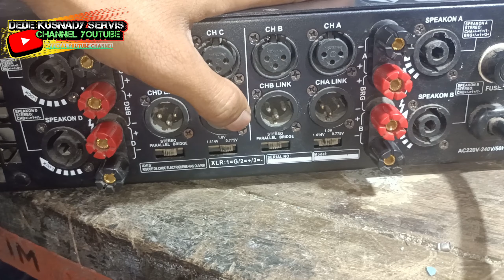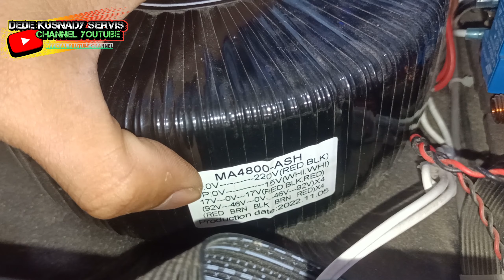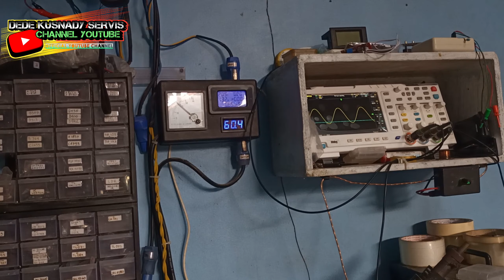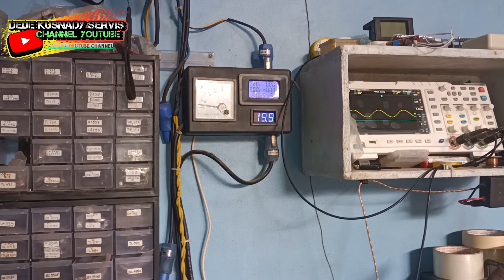Review Ashley Hmd48 🔴 Unboxing lengkap ‼️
unboxing dan review untuk power Ashley dengan seri hmd48,tonton video selengkapnya hanya di channel Dede Kusnady servis..